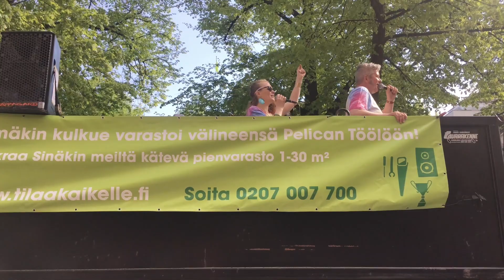Helsinki Samba Carnaval (Helsinki, Finland 2017)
Helsinki Samba Carnaval
Helsinki, Finland (2017)